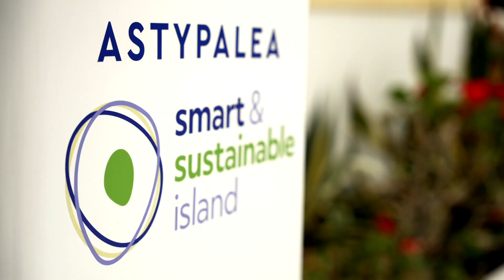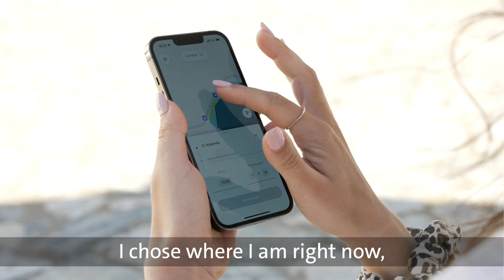Smart Mobility on Astypalea: astyGo & ASTYBUS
A multimodal solution for locals and tourists: On Astypalea, smart & sustainable mobility is becoming reality. With the launch of astyGo and ASTYBUS ridesharing, locals & visitors of the Greek island can experience the mobility of the future.

The ASTYBUS ridesharing service will start operation with five vehicles of the Volkswagen ID. Buzz once the vehicle has been launched in autumn 2022. Until then, the service will be operated with the ID.4. Via the vehicle sharing service astyGO, customers can rent electric cars from Volkswagen as well as e-scooters from SEAT MÓ and e-bikes from Ducati. Vehicles can be booked via smartphone and the integrated astyMOVE app.